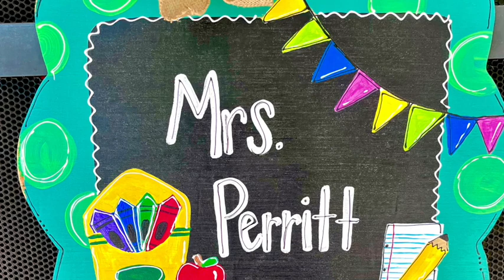Happy Retirement, Mrs. Perritt!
Happy Retirement!